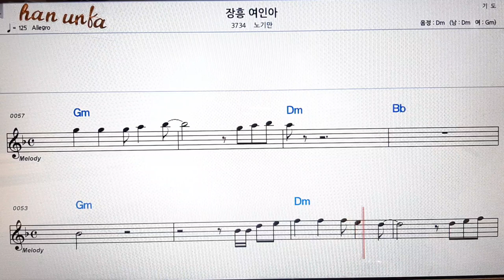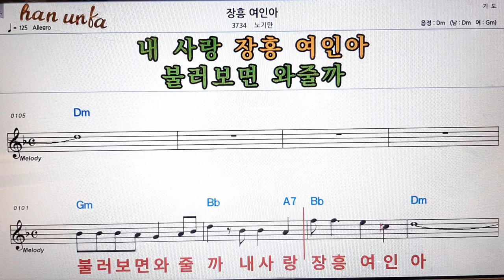장흥 여인아/노기만👍노래 반주, 코드 악보,가라오케💋Karaoke*Sheet Music*Chord*MR